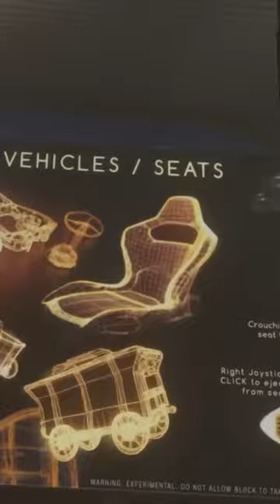BONELAB: The Best VR Game So Far! PART 2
You are currently watching BONELAB: The Best VR Game So Far!

If you're a fan of virtual reality games, then you need to check out BONELAB! This new VR game is quickly becoming one of the most popular on the market, and for good reason. With its immersive gameplay and high-quality graphics, BONELAB is easily one of the best VR games so far. So what are you waiting for? Download BONELAB now and see for yourself what all the hype is about!